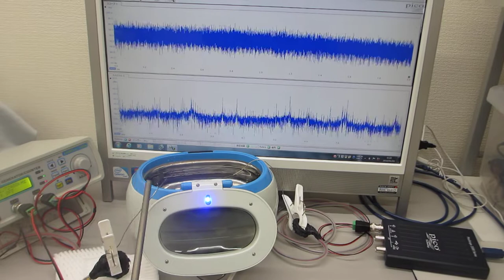線材と超音波洗浄器の組み合わせによる非線形振動現象（表面弾性波の利用技術）